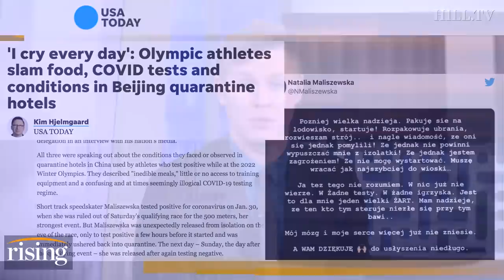Olympians EXPOSE Conditions Of Beijing Quarantine Hotels, Dozens Miss Events After Testing Positive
Ryan Grim, Kim Iversen, and Robby Soave discuss quarantine conditions at the Olympic village.